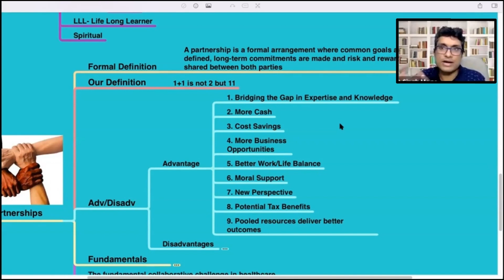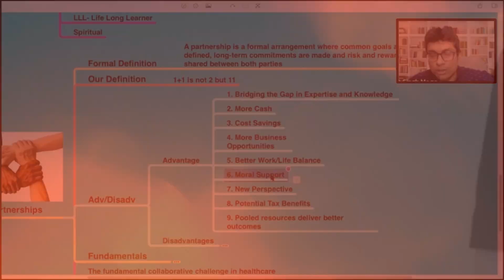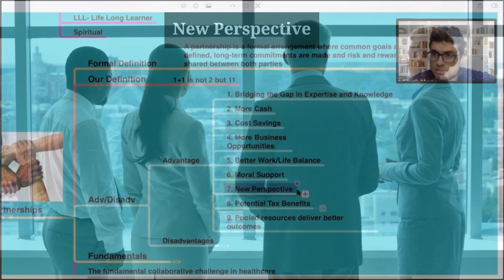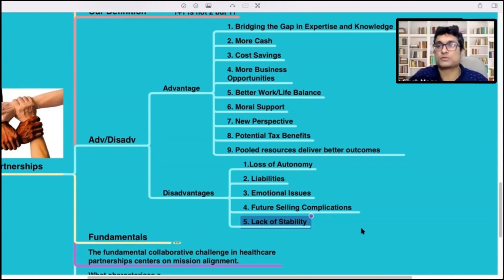The Power of Partnership: Advantages and Disadvantages Explained.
In this video, we explore the benefits and drawbacks of partnerships when individuals with different expertise come together.

We discuss how partnerships can lead to cost savings, increased business opportunities, better work-life balance, and moral support.

However, we also touch on the potential downsides such as loss of autonomy, liabilities, emotional issues, and future selling complications. Whether you're considering a partnership or already in one, this video provides valuable insights to help you navigate the dynamics of working together.

About -

🏆 “Emerging Healthcare Startup of the Year 2021” by MSME, GOI 🏆

The Academy is a strong and vibrant community of over 10,000+ doctors and other healthcare professionals that focuses on helping members to reach the next level in their healthcare careers or businesses by empowering them with SYSTEMS, TOOLS, PROCESSES and the RIGHT MENTORSHIP of necessary digital, Artificial Intelligence(AI) and entrepreneurship skills needed to take their career or clinic/hospital to the next level.
The Academy offers lifetime memberships with access to critical courses, qualified vendors, a vibrant community of like-minded people, and mentorship that is unmatched.

Meet the Mentors

Dr. Pranav Sharma
MBBS, MS, M. Ch (CVTS, AIIMS)
Former Chief Medical Administrator(CMA) & Professor of Cardiac Surgery at U.N. Mehta Institute of Cardiology & Research Centre, Ahmedabad.

DR. AMIT SINGH MOGA
Ph.D(France), MBA (IIM Ahmedabad), B.Tech (IIT Roorkee)
Former Scientist, Ex-Banker, Author, TEDx Speaker, Serial Entrepreneur

Find more about them

🎁 Attend our next life-changing workshop for FREE -  Register Now  NOW-

And